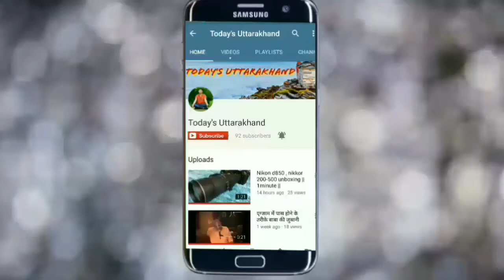Shakuna De | Time Machine 3 | Pandvaas